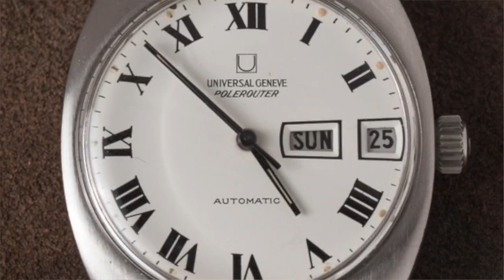Universal Geneve :" Gli orologi che volano alti!"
in questo video due orologi splendidi: un Polerouter e la sua straordinaria storia, e l'Unisonic (come Universal trasforma il ranocchio in principe azzurro).